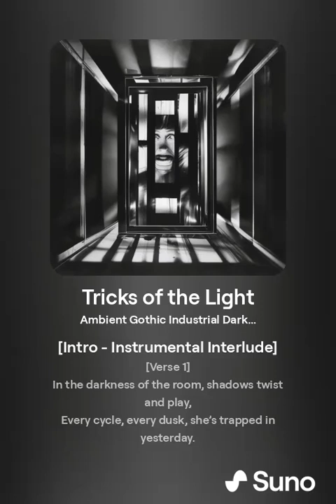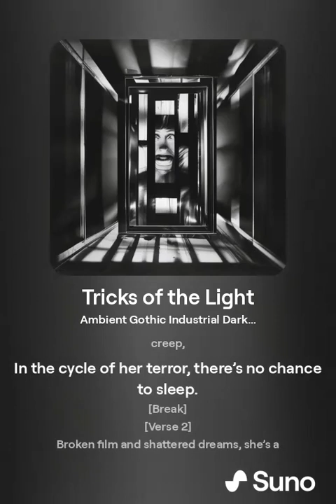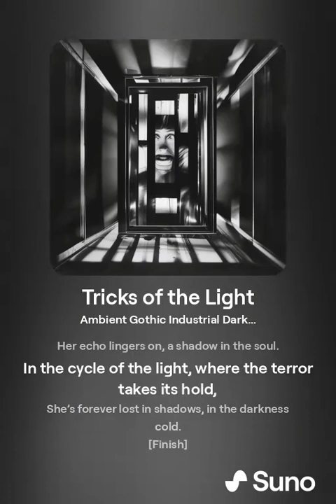AI Generated SCP 205 - Tricks of the Light